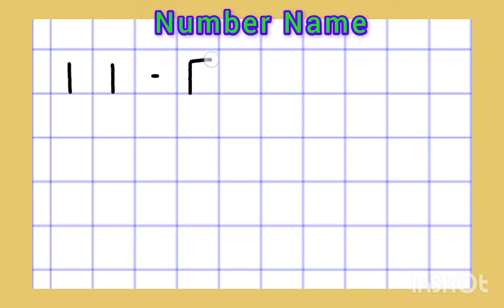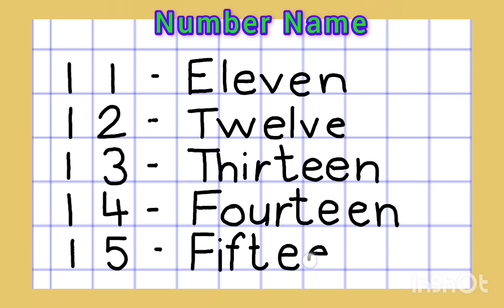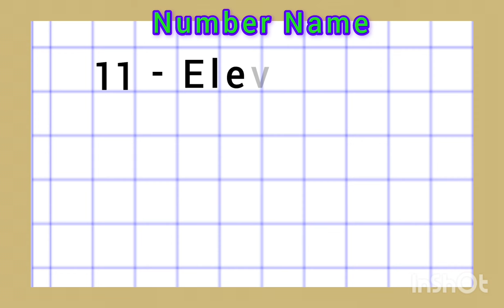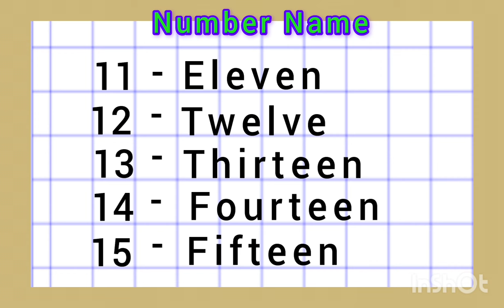Number Name 11-15